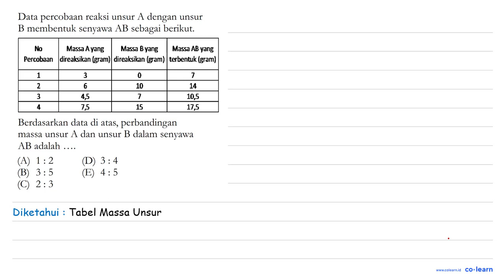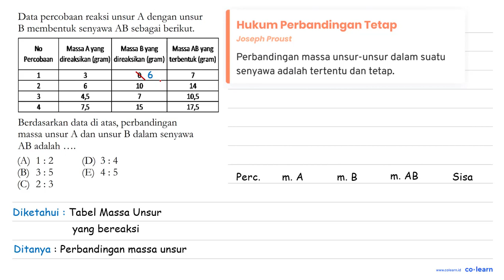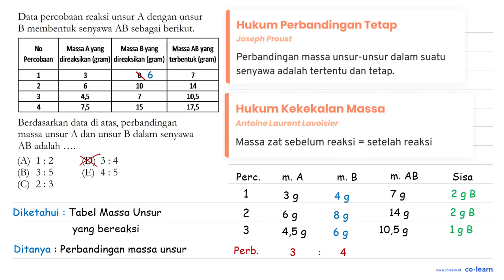Data percobaan reaksi unsur A dengan unsur B membentuk senyawa AB sebagai berikut: No Massa A yan...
Data percobaan reaksi unsur A dengan unsur B membentuk senyawa AB sebagai berikut: No Massa A yang Massa Byang Massa AB yang Percobaan direaksikan (gram)l direaksikan (gam) terbentuk (gram) 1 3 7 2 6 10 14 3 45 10,5 7,5 15 17,5 Berdasarkan data di atas, perbandingan massa unsur A dan unsur B dalam senyawa AB adalah (A) 1 :2 (D) 3 : 4 (B) 3 : 5 (E) 4 :5 (C) 2 : 3

Topik atau Materi: Hukum-Hukum Dasar Kimia - Hukum-Hukum Dasar Kimia dan Stoikiometri - Kimia Fisik dan Analisis - Kimia Kelas 10 SMA -

Sumber Soal: Kimia SMA Zenius , N/A

00:00 : Bedah Soal
01:00 : Konsep, rumus dan pengertian Hukum-Hukum Dasar Kimia
01:18 : Langkah penyelesaian soal
02:08 : Jawaban akhir
02:38 : Penutup